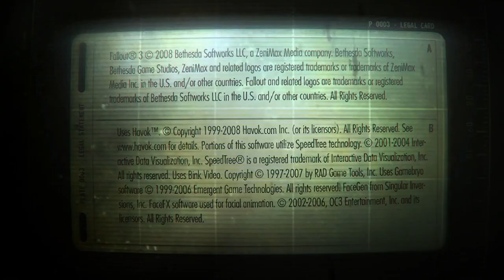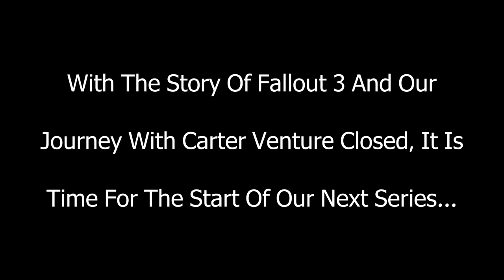Fallout 3 S4: Ep 15 (Finale)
Since His Escape From Vault 101, Carter Venture Has Seen And Experienced All Kinds Of Moments Both Good And Bad Throughout The Wasteland. With All Of His Experience He Would Like To Do Something To Help A Small Group Find Safety And Help Make The Capital Wasteland A Better Place For More Survivors. It's Time For Carter To Make This Important Difference And For His Story To Come To A Proper Close.